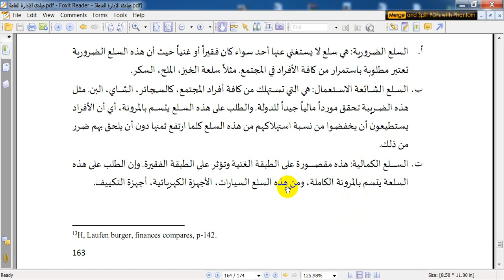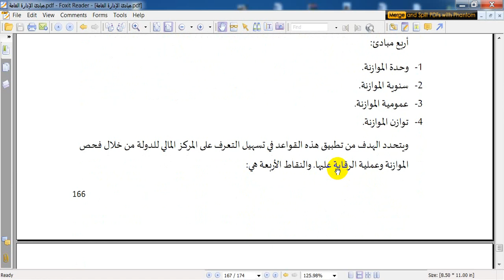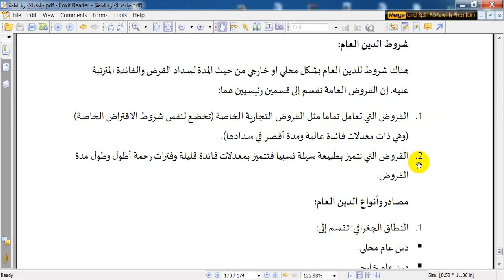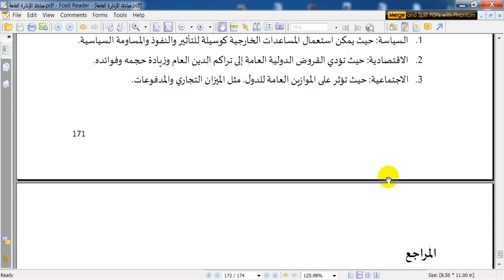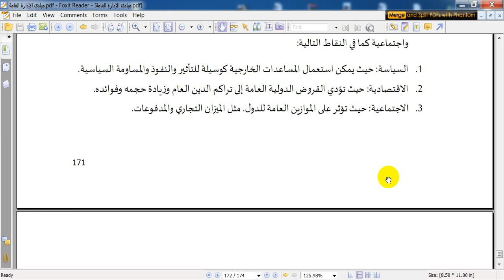الفصل الحادي عشر 2الإدارة المالية العامة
د.رأفت الهور
كلية العلوم الإدارية والمالية